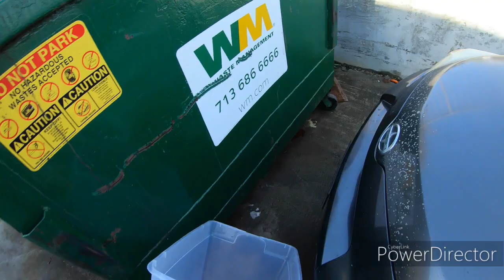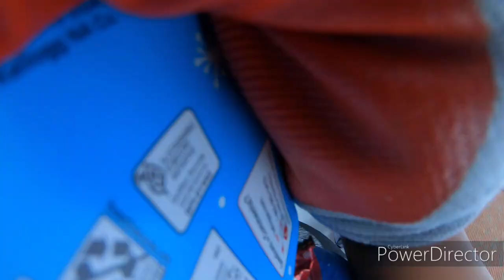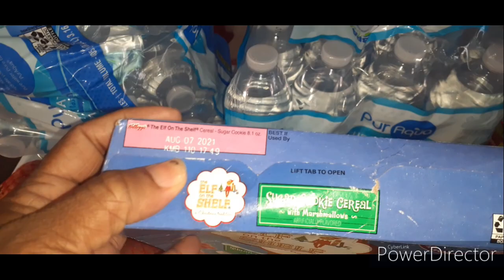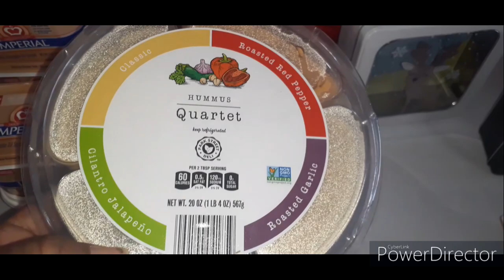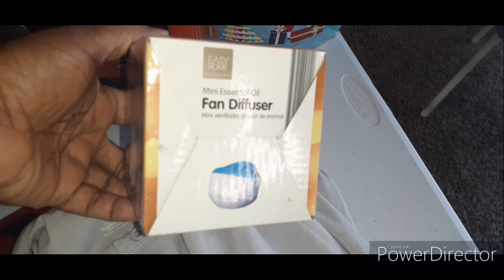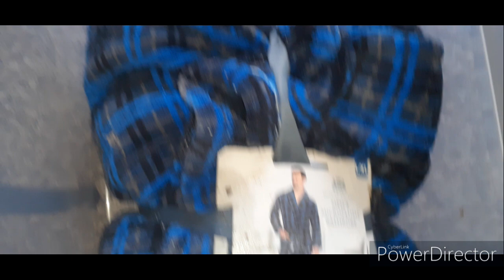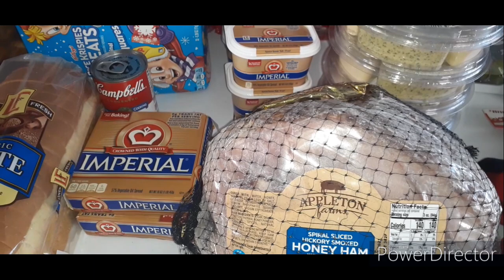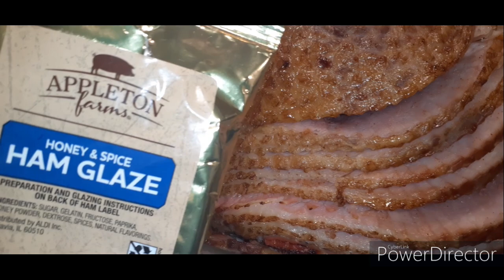VLOGMAS DAY EVE EVE // DUMPSTER DIVING//TRASH2TABLE //CREATE MEALS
YOU CAN FEED YOUR FAMILY AND OTHERS WITH DUMPSTER FINDS